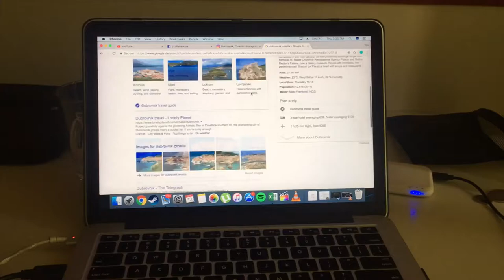JTA Vlog 4 - Croatia, Prague, Oktoberfest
Defiantly my fav vlog. Croatia, Prague, Lorde concert, Oktoberfest and more

Song: Green light - Lorde

ATENEO DE MANILA Junior Term Abroad 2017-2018 Regensburg Reppin